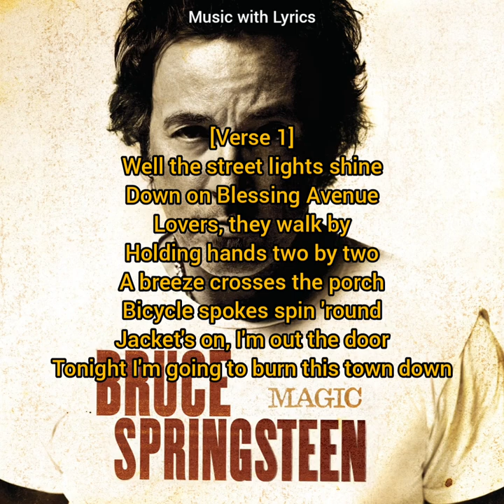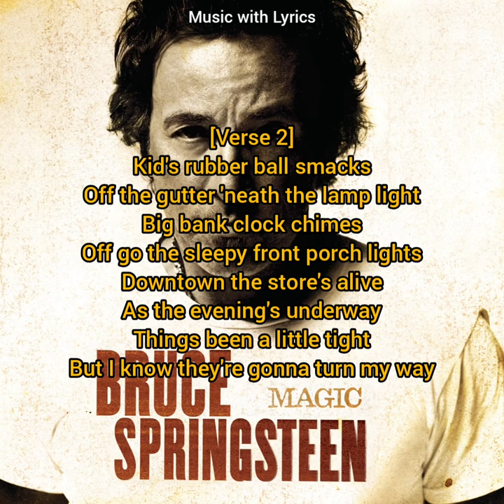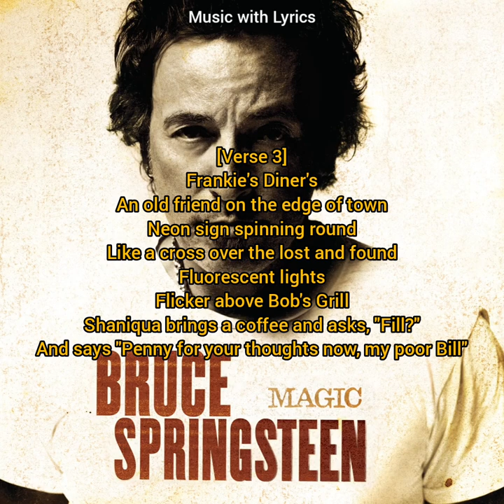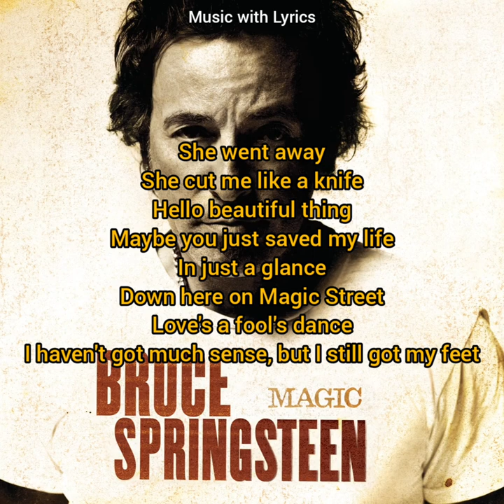Girls In Their Summer Clothes - Bruce Springsteen (Lyrics)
GIRLS IN THEIR SUMMER CLOTHES is a song written by Bruce Springsteen and released on his 2007 album Magic.
It's unknown when exactly GIRLS IN THEIR SUMMER CLOTHES was written, but the song was recorded during the Magic recording sessions which took place between March and May 2007 at Southern Tracks Studios in Atlanta, GA. "I was interested in having a song where you get this classic image of late summer, light on, in a small American town," Springsteen told The Sunday Times' Dan Cairns, "and it's perfect in a way that only occurs in pop songs — when the air is just right, where the sun's sitting a certain way."
Manager Jon Landau told Rolling Stone that the track has a "little bit of a [Beach Boys' classic album] Pet Sounds-type feeling mixed in with the sound of the E Street Band."
A "Winter Mix" of the song was released in November 2007. It featured a single (not doubled) Springsteen vocal track, some added or enhanced percussion parts, and similar small changes. This remix clocks at 4:25, four seconds longer than the album version.
The music video for GIRLS IN THEIR SUMMER CLOTHES was directed by Mark Pellington and uses the song's "Winter Mix". Filmed in mid-November 2007 in Ocean Grove, NJ, it showed girls and women of various ages, interspersed with shots of Springsteen strumming his vintage Gibson J-45 acoustic guitar. The backing E Street Band was not portrayed at all. Parts of the video mirrored the song's imagery, especially the diner scene.
The "Winter Mix" of GIRLS IN THEIR SUMMER CLOTHES was originally issued for radio airplay in November 2007. A digital EP was on 15 Jan 2008 exclusively on iTunes. The EP consisted of two audio tracks (the "Winter Mix" and a "Live Version" compiled from several recordings of the song from 2007 concerts) and an accompanying music video. This was the music video's debut. The EP was released on Amazon and other online stores on 29 Jan 2008.
GIRLS IN THEIR SUMMER CLOTHES was nominated for two 2009 Grammy Awards, Best Rock Song and Best Solo Rock Vocal Performance. It won the former and lost the latter. The primary awards ceremony took place on 08 Feb 2009 at Staples Center in Los Angeles, CA, and was televised in the United States on CBS. Springsteen didn't attend the awards ceremony. He later commented, "I didn't even know I was up for a Grammy!... I opened the newspaper on Monday [09 Feb 2009] and saw that I had won, and thought, 'Well, that's great!'"
In preparation for the Magic Tour, GIRLS IN THEIR SUMMER CLOTHES was performed during two of the tour's three public warm-up rehearsal shows that took place in September 2007 in Asbury Park and East Rutherford. The song is also known to have been practiced during at least 3 of the private rehearsals that took place in September 2007 in Asbury Park prior to the tour's first leg, and during at least one of the private rehearsals that took place in February 2008 in Asbury Park prior to the tour's second U.S. leg. GIRLS IN THEIR SUMMER CLOTHES was performed 65 times during the Magic Tour (100 dates, October 2007 to August 2008), including all but one of the 2007 dates. The live 19 Nov 2007 version of GIRLS IN THEIR SUMMER CLOTHES was released on the TD Banknorth Garden, Boston 11/19/07 official live download in 2018. The live 23 Aug 2008 version of GIRLS IN THEIR SUMMER CLOTHES was released on the Scottrade Center, St. Louis, MO 8/23/2008 official live download in 2017. Since 2002, Springsteen has been playing private benefit shows for schools and colleges that his kids attended ─ Rumson Country Day School of Rumson, NJ, and Ranney School of Tinton Falls, NJ, and Boston College of Chestnut Hill, MA. GIRLS IN THEIR SUMMER CLOTHES was performed at one of these fundraisers, on 13 May 2008 in Asbury Park, NJ, backed by Bobby Bandiera and his band. GIRLS IN THEIR SUMMER CLOTHES was performed 4 times during the Working On A Dream Tour (83 dates, April to November 2009), all in less than a month's period. Jay Weinberg substituted for his father on drums on two of these performances. GIRLS IN THEIR SUMMER CLOTHES was performed 3 times during the Wrecking Ball Tour (133 dates, March 2012 to September 2013).  GIRLS IN THEIR SUMMER CLOTHES was performed once during the High Hopes Tour (34 dates, January to May 2014). The song was played in a solo acoustic arrangement. Audio recordings for most High Hopes Tour shows are officially available for purchase.

A small gesture of generosity on your part to this cause will contribute much. Any contribution you can make will really help us. Thank you so much.